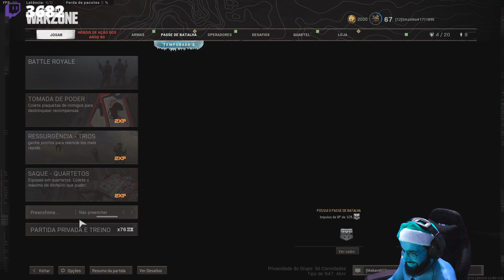SMZINHO TENTOU FREAR O CAMINHÃO INIMIGO KKKKKKK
Aqui eu posto clipes curtos e diários das melhores plataformas de livestream.

Streamer do Vídeo: Smzinho
Plataforma: Twitch
Clipe do dia 21/05/2021

Gostou? Deixa aquele like para fortalecer.
Inscrevendo-se, além de você não perder nenhum vídeo, ainda me deixará muito feliz!
O que achou? Não esquece de deixar seu comentário, eu leio todos!!!

[*] Caso você seja o streamer do vídeo e queira removê-lo, pode mandar uma DM no meu Twitter.